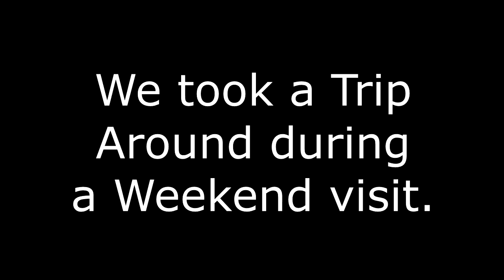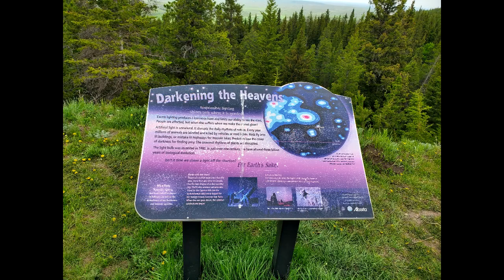Went on Weekend Adventure with BF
Sorry I haven't posted in long time.  Been dealing with lots of stuff.  Slowly trying to go through and do videos and post.  Lots of changes will be happening in the future.  Who knows what this Covid will bring.

Please help support by visiting the links below and making any purchases.

Let's work together to stop Covid in its tracks!!!